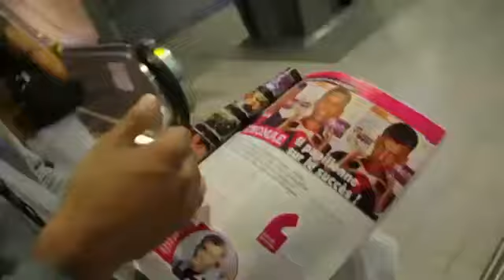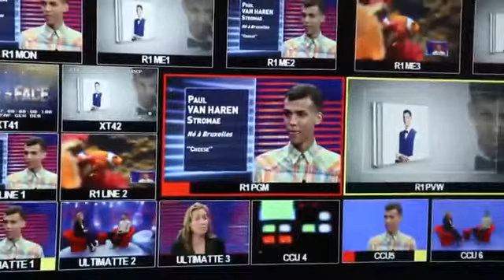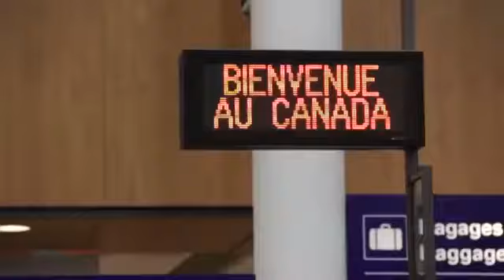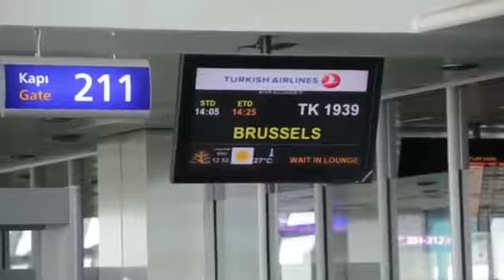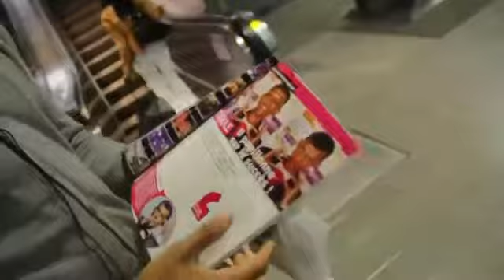Stromae Cheap Team Full Episode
Production:Mosaert Realisation:Jerome Guiot Montage:Pascal Oberlin Music:Stromae .

Musique de fin du Cheap Team de Stromae ! Aimez sil vous plait :)

Papaoutai : nouveau single (sortie digitale : 13 mai) / new single (digital release  13th)

Lalbum Cheese est aujourdhui disponible en version deluxe ! Vous pouvez y retrouver des remix inédits ainsi quun documentaire vidéo exclusif de 16 minutes (la cheap team) à travers.